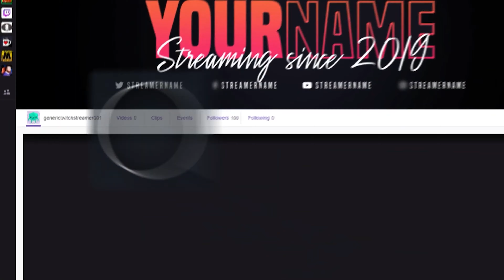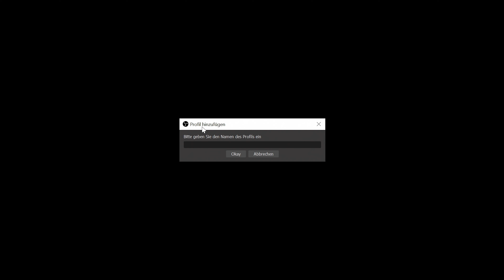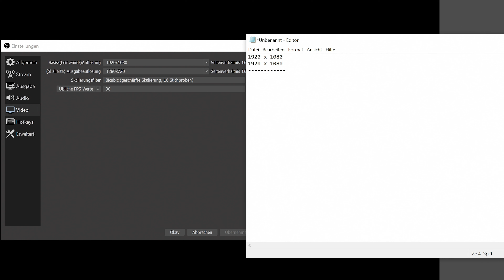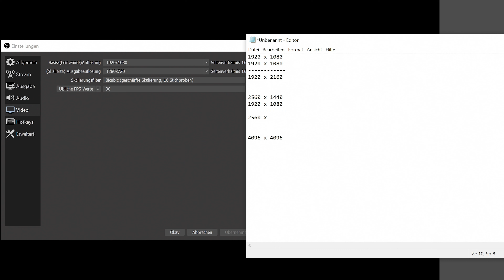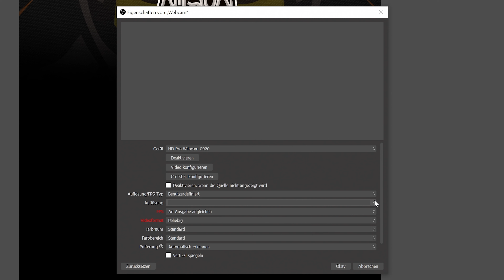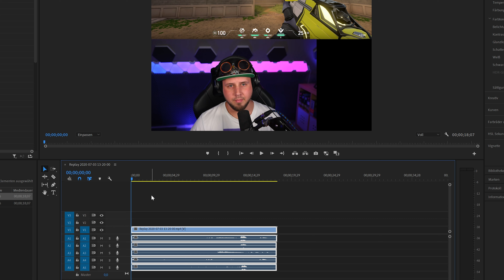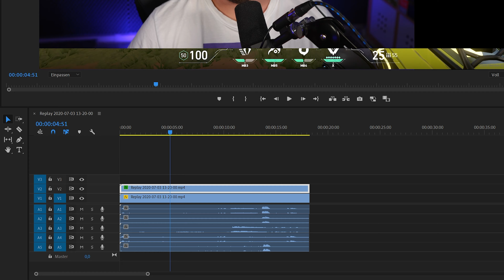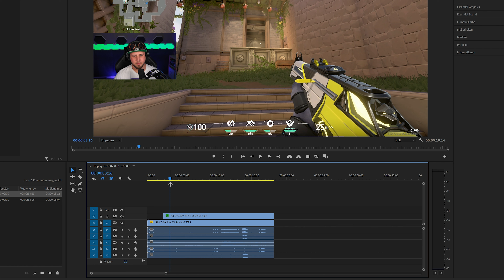OBS Studio Komplettkurs 2020: #23 Gameplay und Cam getrennt aufnehmen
In diesem Video zeige ich euch, wie ihr Gameplay und Cam getrennt aufnehmen könnt, um diese Quellen im späteren Schnitt auch getrennt voneinander bearbeiten zu können.

🕛 KAPITEL
00:00 Einführung
01:07 Erklärung des Problems
02:18 Profil & Szenensammlung erstellen
03:03 Basisleinwand einstellen
07:28 Quellen einfügen
09:06 Schnitt in Adobe Premiere Pro

Dieses Video gehört zu einer kompletten Playlist, die alle Features und Funktionen von OBS Studio Step by Step erklärt.

►EMPFEHLUNGEN◄

►MEINE PRODUKTE◄

►SOCIAL MEDIA◄